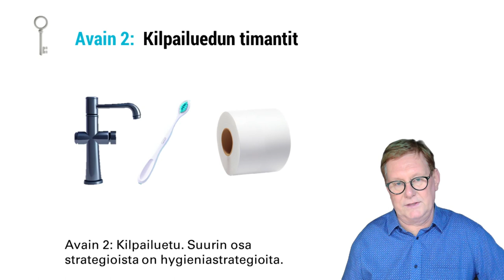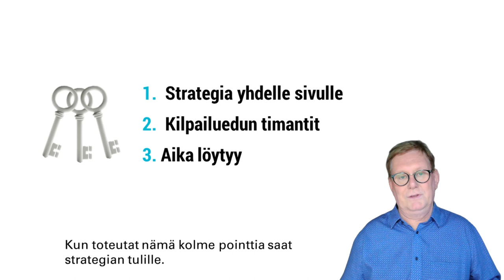Tervetuloa 4 - Piilohyödyt - Strategian 3 Salaisuutta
Nyt kerron miten strategiasta saadaan menestys kolmella avaimella.
Avain 1: Kiteytä strategia yhdelle sivulle porukan kanssa.
1Pagerille pitää mahtua sekä liiketoiminnan Suuri Tehtävä, että strategian erilaistava JUJU. Strategisia fokuksia on hyvä olla vain kolme.
Niiden alla on sitten 1-3 suurempaa läpimurtotavoitetta.
Kun tuon teet, joudut väkisinkin haastamaan nykyajattelua. Strategia tulee niin kirkkaaksi - saat helikopterinäkymän toimintaan.
Avain 2: Kilpailuetu. Suurin osa strategioista on hygieniastrategioita. Paikataan puutteita, mutta niin ei synny aitoa kilpailuetua. Pitää tunnistsaa mitkä ovat meidän kilpailuedun raakatimantit ja fokusoida strategia konkreettisesti niiden hiomiseen.
Avain 3: Aikaa löytyy, koska tämä on niin oleellista toiminnan kasvun kannalta. Ajatuksen kiteytys ei vaadi paljon aikaa nykyteknologialla, mutta suunnan säännöllinen katselmointi on keskeistä menestykselle.
Kun toteutat nämä kolme pointtia saat strategian tulille.